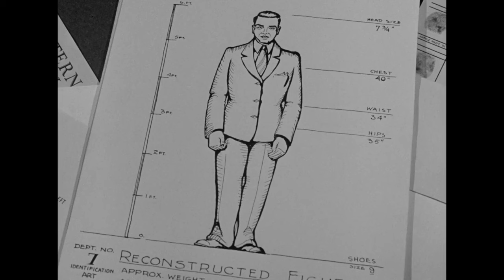Noir Alley - I Wouldn't Be in Your Shoes (1948) intro 20231210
Noir Alley - I Wouldn't Be in Your Shoes (1948) intro 20231210 by Eddie Muller shown on Dec 10, 2023